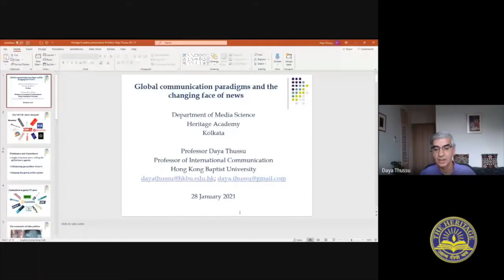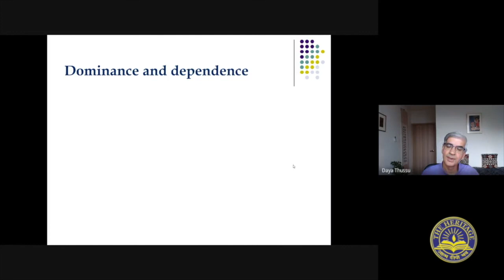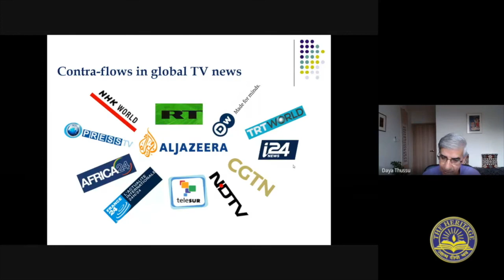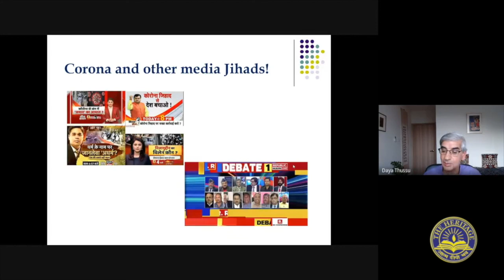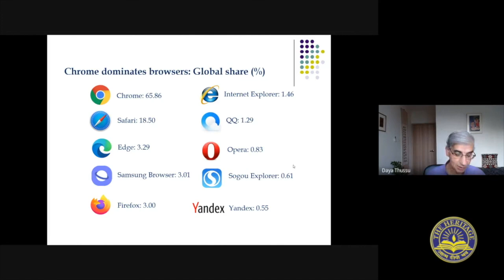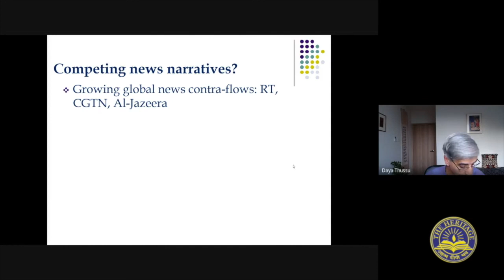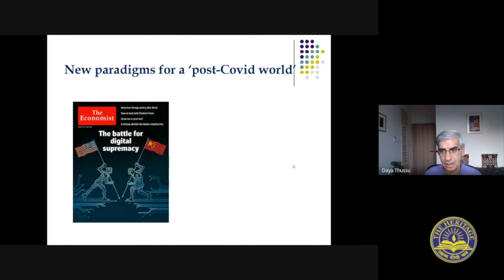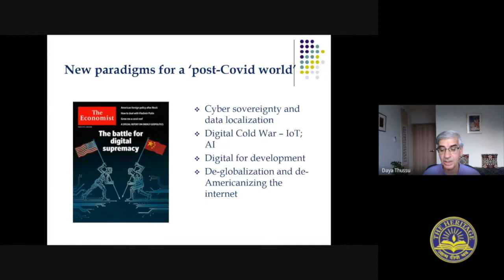Webinar on Global Communication Paradigms and Changing Face of News by THA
The Media Science Dept. of The Heritage Academy
was organised the webinar on
'Global Communication Paradigms and Changing Face of News’
on  January 28, 2021 (Thursday ) at 2.00 pm as a part of the Webinar Series
'Media  Sans Frontières'.
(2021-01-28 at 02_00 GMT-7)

Speaker
Dr Daya Thussu
Professor of International Communication,
Department of Journalism, School of Communication,
from Hong Kong Baptist University.